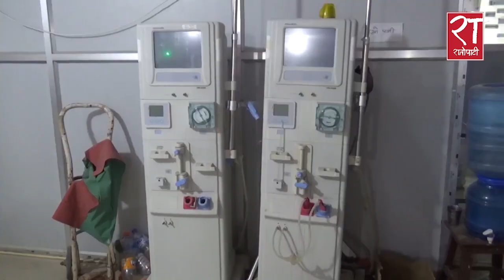सुदूरपश्चिममा मिर्गौला पिडितलाई उपचारमा समस्या